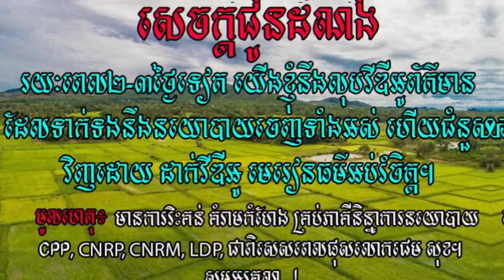សុខភាពផ្លូវចិត្ត ភាគទី០២ | Kou Sopheap Talk About Take Care Mind Health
Venerable Kou Sopheap talk show about Mental health​.
សុខភាពផ្លូវចិត្ត ភាគទី០២
Kou Sopheap Talk About Take Care Mind Health